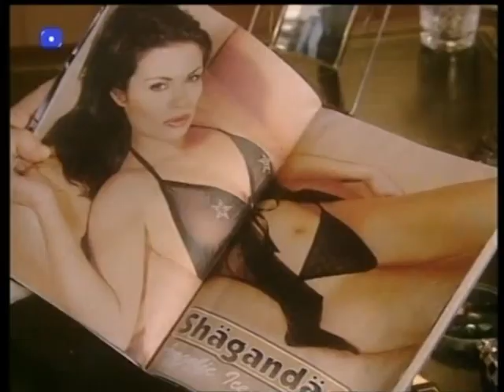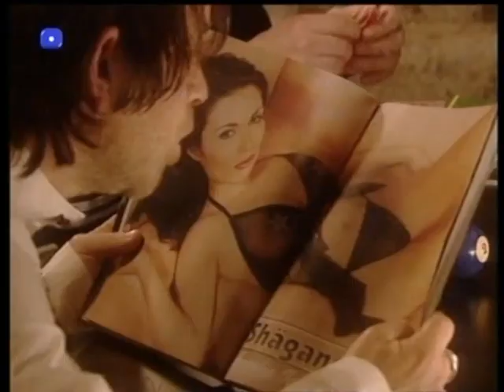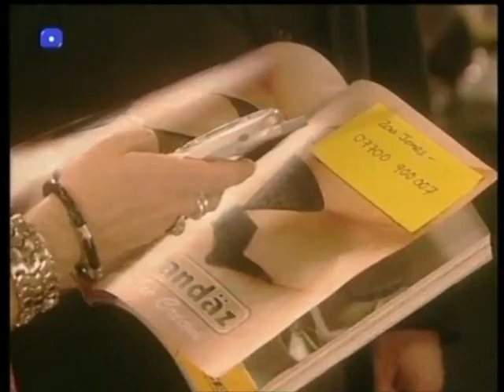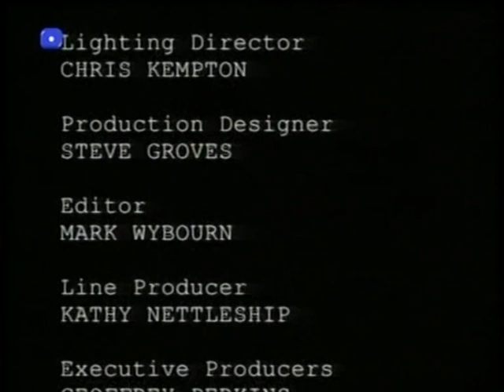CELEB [Complexe de taille - S01 E04] - VOST - TSR - 02.01.2005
Celeb est une série télévisée britannique en six épisodes de 22 minutes diffusée entre le 6 septembre 2002 et le 10 octobre 2002 sur BBC.

La série est l'adaptation d'une bande dessinée du même nom publiée dans le magazine Private Eye.

Synopsis
Harry Enfield est une rock star sur le retour dont l'épouse, Debs, est obsédée par la célébrité.

Dans le coin bleu, Ozzy Osbourne, richissime rocker excentrique aux méninges  transformées en emmental par des décennies d'abus. Dans le coin rouge, Gary Bloke, richissime rocker excentrique aux méninges transformées en Leerdammer par des décennies d'excès. Si le premier, autoproclamé "prince des put... de ténèbres", existe bel et bien, le second n'est que le personnage principal de Celeb, sitcom programmée ce soir sur la TSR et réalisée en 2002 par la BBC. A l'époque, les ressemblances entre Gary et Ozzy, que MTV exhumait alors des ténèbres de l'oubli dans The Osboume, apparurent tellement flagrantes aux yeux des avocats de ce dernier qu'ils enjoignirent au comédien Harry Enfield d'arrêter d’imiter leur client! L'acteur rétorqua n'avoir jamais vu ce qui semble quand même un peu difficile à avaler un traître épisode des Osbourne qui avaient débuté quelques mois plus tôt. A l'en croire, il avait écrit les scripts «deux ou trois ans avant» en s'inspirant de la bande dessinée Celeb, apparue en 1987. On ne sait pas trop comment l'affaire s'est terminée, mais le fait qu'Ozzy accusait d'imitation un acteur interprétant une star puérile, pleine de tics, à peine plus futée qu'un diplodocus, accro à la sniffette et lubrique, a quelque chose de plutôt cocasse..

Quoi qu'il en soit, le résultat surprend en bien. Les frasques des Bloke prêtent à sourire et même à rire, grâce au talent d'Enfeld, à l'ambiance et à l'humour très britanniques de la sitcom. Affublé d'un look ringard à la Bob Geldof, Gary Bloke vit dans une somptueuse propriété avec un fils aussi roux que Sarah Fergusson et un majordome tiré à quatre épingles que lui envierait même le prince Charles. Et si sa pulpeuse blonde d'épouse ra rien de particulièrement anglais, le reste est garanti 100% british. Une différence de taille avec Les Osbourne, même si ceux qui ont adoré cette série devraient aimer Celeb et vice versa.

Distribution
Harry Enfield (VF : Gabriel Le Doze) : Gary Bloke
Amanda Holden (VF : Sybille Tureau) : Debs Bloke
Leo Bill : Troy Bloke
Rupert Vansittart : Johnson
Frances Barber : Suzi

Épisodes
L'anniversaire de Gary (The Party)
Devine qui vient à la maison(The Guest)
Jury littéraire (The Cast Member)
Complexe de taille (The Infatuation)
Surprise papi ! (The Love Child)
L'exécuteur (The Assassin)

Diffusion: Télévision Suisse Romande TSR, le dimanche 2 janvier 2005.